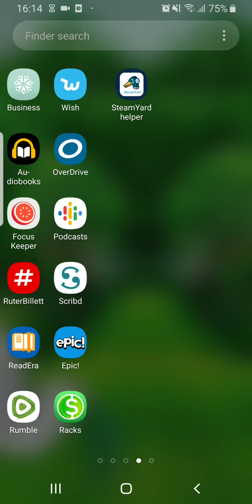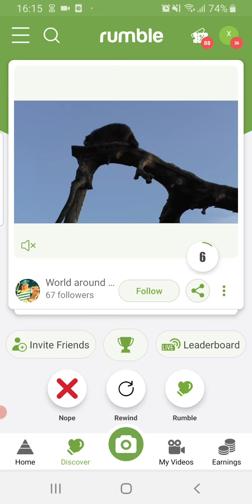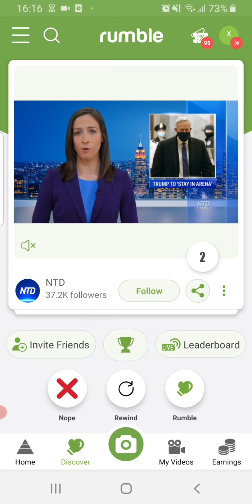How to win ticket with rumble.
Muuqaalkaan waxaan ku tusayaa sida muuqaalo dadkale soo dhigeen ticket play loogu guuleesta.